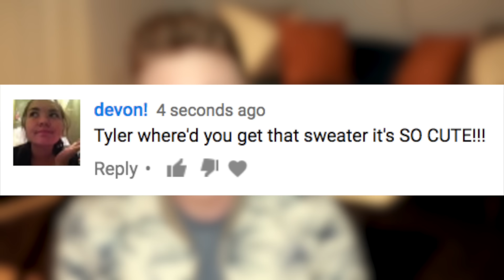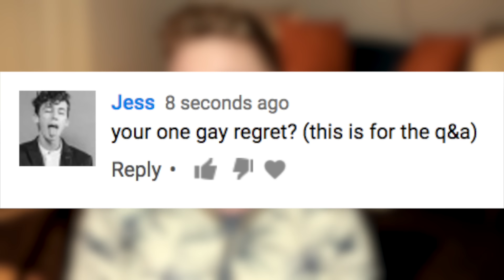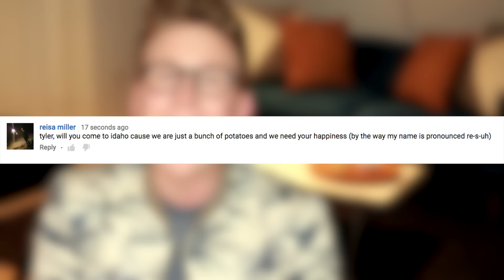Quit YouTube For Politics? | Tyler Oakley